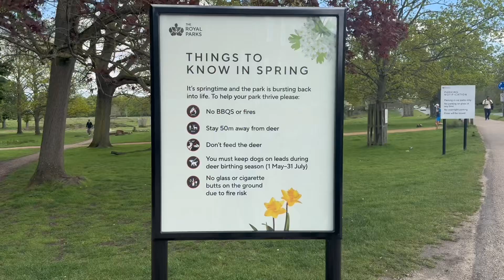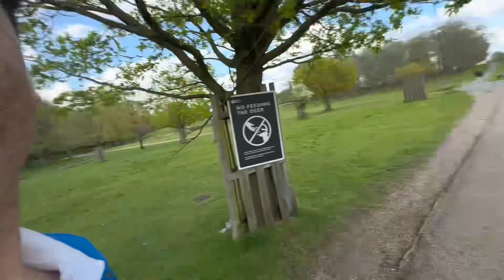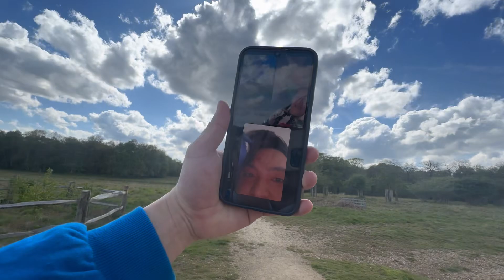Must visit place in London! london londonparks uk vlog fypシ゚viral